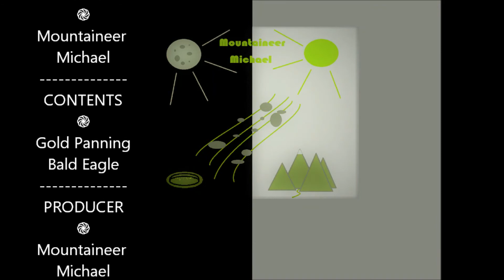Gold Panning Eastern Washington State Gold (Gold Panning Is My Idol)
Gold panning the river found some chunky gold. Eastern Washington State Gold Panning.